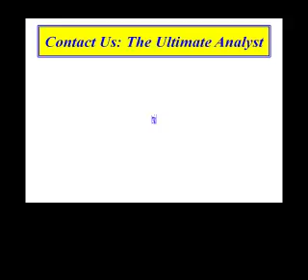4 Tips for Writing a Blog - The Ultimate Analyst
4 Tips for Writing a Blog (See Below for Tips)

1. Know Your Goal
• Are you trying to get them to buy something?
• Are you trying to gain exposure as the EXPERT in your field?

2. Have a Message

Make sure that you know what MESSAGE you want people to receive.  Some people will talk without really knowing what they want the viewer to understand.

If you need, write out your message in advance, and ask yourself WHY would they want to know this?

Ask yourself whether this message answers THAT question!  If YOU don't know why they should care, why should THEY care?

3. Be a Resource -- Not a Flagrant Advertisement

Obviously, you want—and need—to market yourself.  However, NOBODY wants to listen to a running advertisement.

We all know that person who is always trying to sell us something—EVERY time we see them.

Do you LOOK for excuses to see that person?  More importantly, do you think they'll look for excuses to see YOU—if YOU do it?

If you're a GENUINE RESOURCE, it does not matter whether you are a perfect writer.  People want to learn things that will help them, and if you help them, they will forgive your IMPERFECT writing skills.

Be a Resource—Not an Ad!

4. Market Your Blog

The most obvious point—but most often overlooked—is to actually MARKET your blog posts.  There are SO many blogs on the Net that most people are not just going to "find" you.

You have to GO TO THEM.

If you have a message and are a good resource, people will start looking forward to seeing your blog posts.

Share your blog on social media sites, like Facebook, Twitter, and LinkedIn.  If you have a picture, you might share that on Pinterst.

I hope that these 4 tips for writing a blog was helpful.

Did I leave out anything that might be important?  Leave comments about things YOU suggest.

Chris Wechner
The Ultimate Analyst